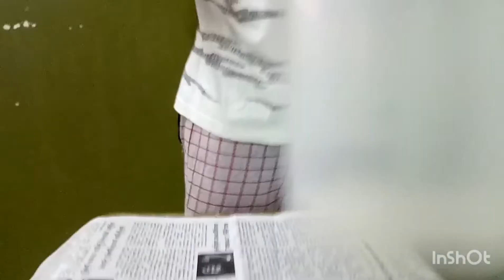SCIENCE EXPERIMENT RELATED TO MOMENTUM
Hi friends ,glad to meet you in this video
This video is about Momentum related Experiments

Momentum, product of the mass of a particle and its velocity. Momentum is a vector quantity; i.e., it has both magnitude and direction. Isaac Newton's second law of motion states that the time rate of change of momentum is equal to the force acting on the particle.

🙏🏻🙏🏻🙏🏻🙏🏻🙏🏻🙏🏻🙏🏻🙏🏻🙏🏻🙏🏻வாழ்க தமிழ் 🙏🏻🙏🏻🙏🏻🙏🏻🙏🏻🙏🏻🙏🏻🙏🏻🙏🏻